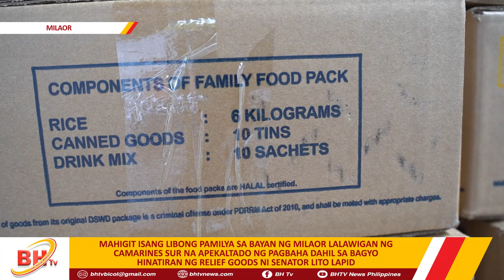MAHIGIT ISANG LIBONG PAMILYA SA BAYAN NG MILAOR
MAHIGIT ISANG LIBONG PAMILYA SA BAYAN NG MILAOR LALAWIGAN NG CAMARINES SUR NA APEKALTADO NG PAGBAHA DAHIL SA BAGYO HINATIRAN NG RELIEF GOODS NI SENATOR LITO LAPID